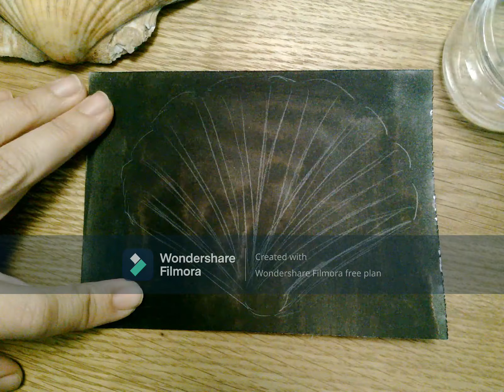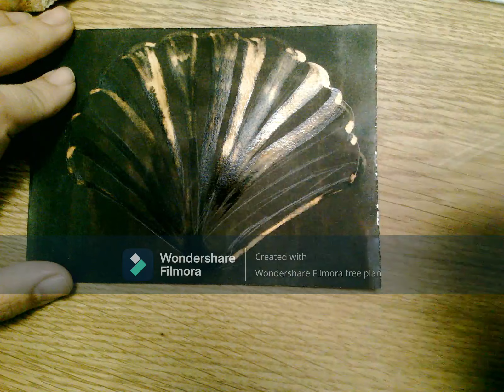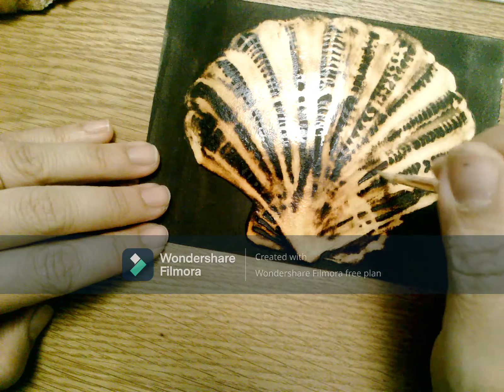Milton Reductive Drawing of Shells